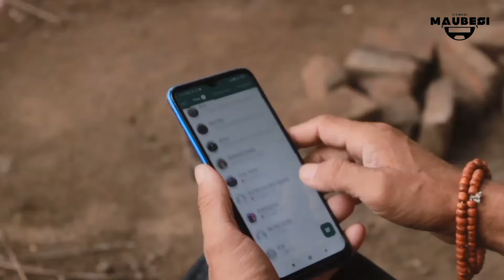Salah Sangka || Sketsa Komedi || MAUBESI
Cerita Dalam Video Ini Hanya Sekedar Comedi, Tidak Bermaksud Menyingung Pihak Mana Pun.
Mohon Maaf Sebesar-besarnya Jika Ada Kesalahan Dalam Bertutur Kata.☺️🙏

Cast                 Rudy Liem, Allan, Ahok & Goris
Cameraman   Zatria Da'crus